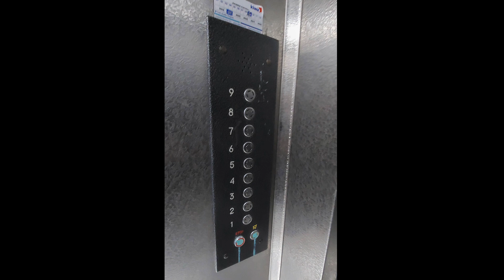realtorimrehardokainen 👉MÜÜA 1-toaline korter • €11'500 • Kohtla-Järve, Järve, Põhja allee 12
MÜÜA 1-toaline korter • Ida-Virumaa, Kohtla-Järve, Järve, Põhja allee 12
* 37.6 m² ' 9/8 korrus ' rõdu ' linnavaade
* 11'500 €
FOR SALE 1-room apartment • Ida-Virumaa, Kohtla-Järve, Järve, Põhja allee 12
* 37.6 m² ' 9/8 floor ' balcony ' city view
* €11,500